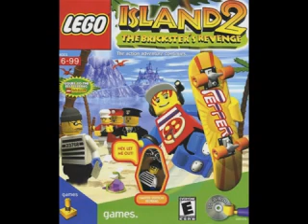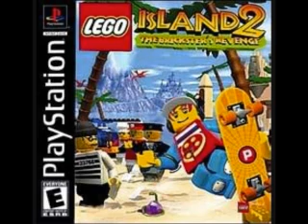Lego Island 2 Theme on all systems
As you can see, they all sound different.